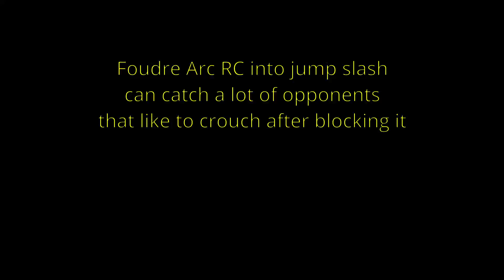Guilty Gear Strive Ky Foudre Arc Mixup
I see a lot of Celestial Ky players using this, if you're not yet make sure to add it to your arsenal